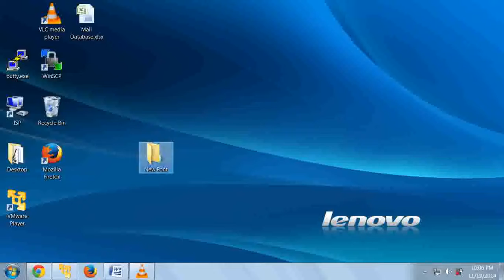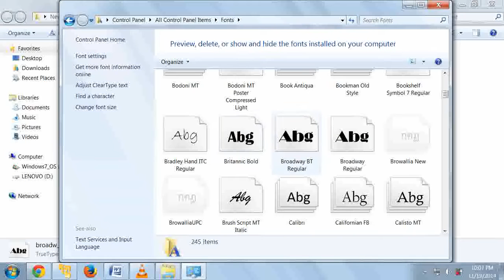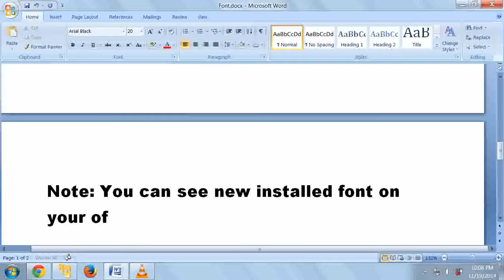How to install Fonts on Windows?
You will see high quality video with 720P HD Settings.